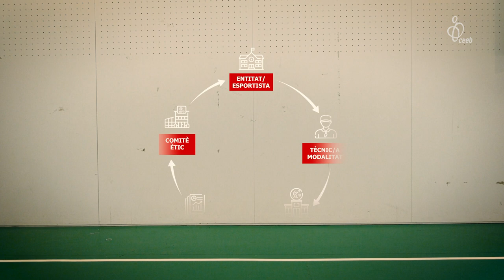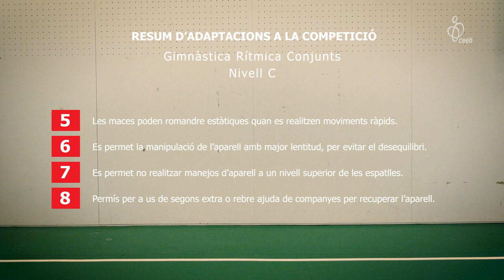Inclusió en l'esport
Sofia Condomines. Un exemple en l'adaptació del reglament al CEEB.